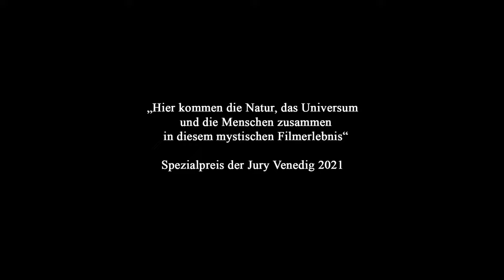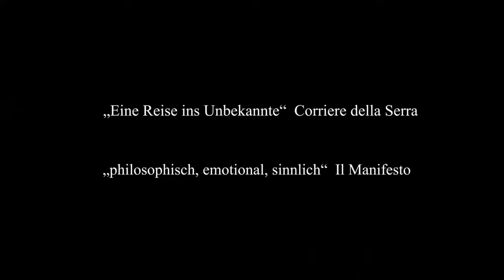IL BUCO EIN HÖHLENGLEICHNIS Trailer deutsch | Cinema Playground Trailer